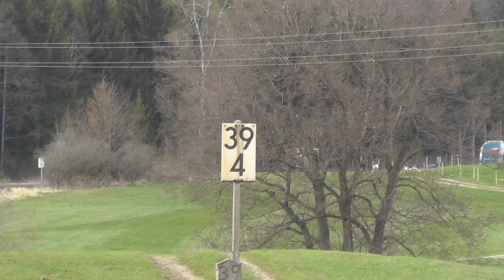Die Allgäubahn. KBS 970 Mai und Juli 2018, und Juli 2017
Bald geht die große Zeit der Diesellokomotiven zwischen München und Lindau zu Ende ! Ab Dezember 2021 sollen SBB-Neigezüge des Typs ETR 610 München und Zürich sechsmal täglich miteinander verbinden. Hier im Streckenabschnitt zwischen Buchloe und Betzig.